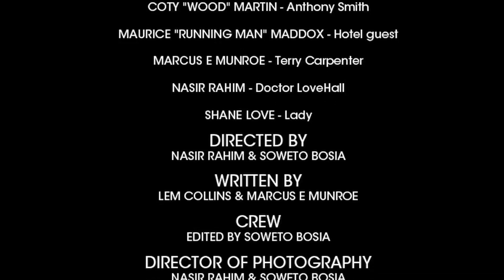Inside Out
A disturbed man gets help from a doctor with a big secret.

This film was written, shot, and edited in 48 hours.